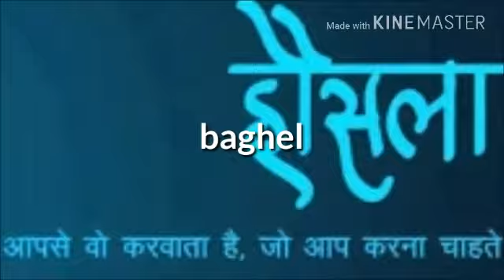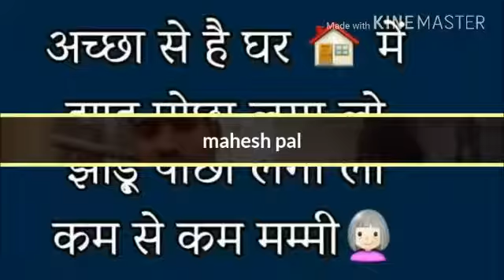Pal tikamgarh m.p.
Video from maheshrajpali68